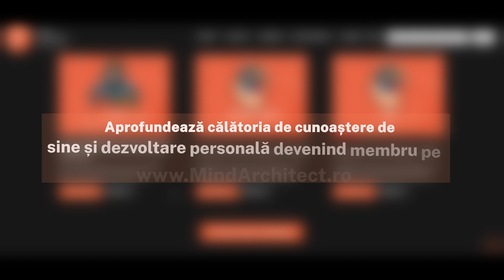PerformanțaEchipelor -Cum arată cultura organizațională pentru performanță. Viziune de antreprenor.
Ce dificultăți apar în sistem când numărul oamenilor din organizație trece de 25? Care sunt abilitățile de management obligatorii pentru un antreprenor care creează o organizație de la zero și își dorește să o dezvolte sustenabil?
Cât de importante sunt valorile acesteia și cum se aleg oameni care să fie o bună potrivire în echipele din care fac parte?
Când se oprește învățarea pentru un lider de organizație și antreprenor?

Despre toate acestea și multe altele vorbesc în episodul de astăzi Cosmin Alexandru și Raluca Răschip, cofondatori Teamology Institute, împreună cu invitatul lor special Mihai Matei, CEO Essensys și Președinte ANIS.

Acest episod este parte din seria PerformanțaEchipelor, dezvoltat de Teamology Institute cu sprijinul OTP Bank.

0:00 Intro
06:30 Cum construim o cultură organizațională care să asigure performanța
09:30 Straturile culturii organizaționale
11:00 Principii de conducere a unei organizații
19:20 Cum ne putem raporta diferit la greșeală
27:00 Importanța valorilor în organizații
30:00 Cum măsurăm performanța individuală
34:00 Cum măsurăm performanța în echipă
35:00 Cum ne dăm feedback
38:20 Provocările schimbărilor tehnologice
42:00 Despre experiențe de învățare
48:00 Ce ar face Mihai diferit
54:00 Ce și-ar dori Mihai să învețe în viitor